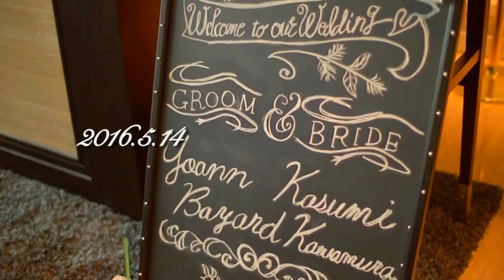Kasumi & Yoann's wedding ceremony❤️